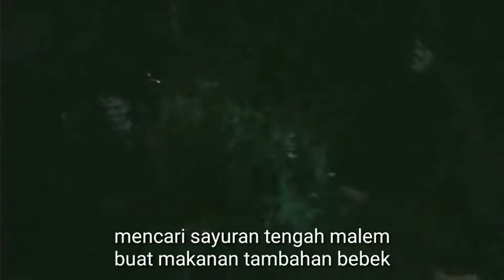Inilah Efek Sekolah Online Bagi Masyarakat Miskin